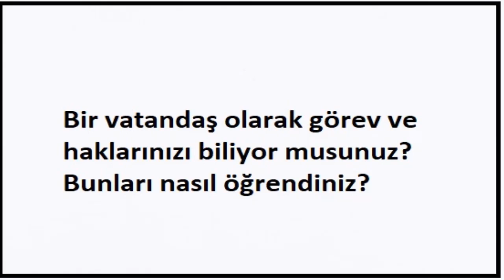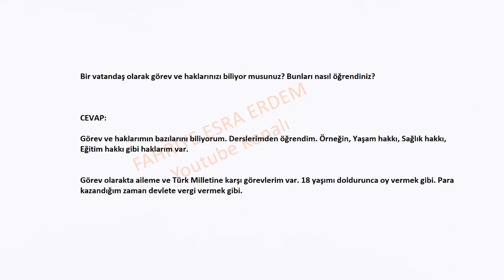Bir vatandaş olarak görev ve haklarınızı biliyor musunuz Bunları nasıl öğrendiniz